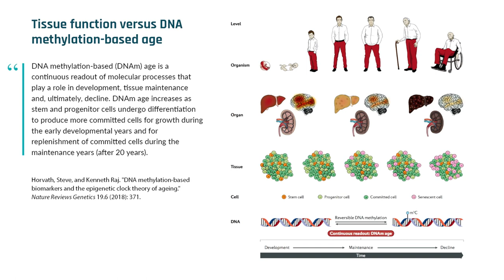Does the epigenetic clock play a causal role in aging? | Steve Horvath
Although epigenetic clocks clearly *relate* to causal aspects of aging, scientists don't know if the clocks are inherently causal. At this time, the clocks are not validated for use as clinical biomarkers for individual use, but rather to look at trends across larger studies. The methylation patterns appear with age occur in polycomb group protein target regions that play a role in regulating stem cells. In this clip, Dr. Steve Horvath discusses whether epigenetic clocks play causal roles in aging.

Original episode posted December 22nd, 2020.